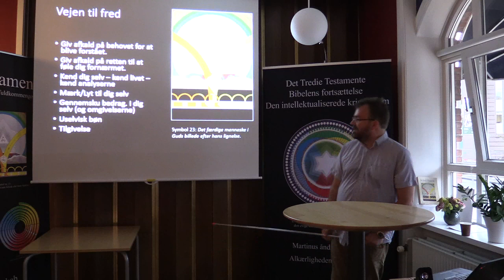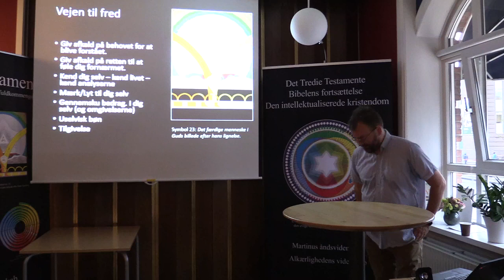At skabe fred i dig selv er starten på verdensfreden, v/Jan Schmidt (2/3).